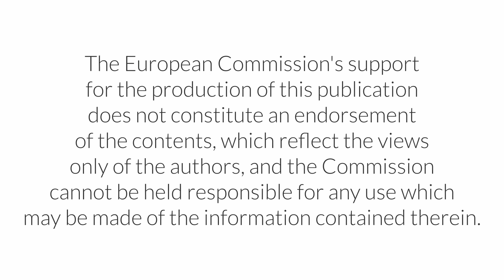PEOPLE Project Animation (Erasmus+)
The PEOPLE project brings together interdisciplinary groups of students, faculty educators and industry professionals to solve real-life business challenges in the field of sustainable living and energy. PEOPLE helps industry professionals to integrate social science expertise in their practice, allows social science students to develop additional practical competences towards employability and enables faculty educators to develop better-engaged social science learning in higher education.

PEOPLE is run by a consortium of partners in four European countries:

Czech Republic (Charles University in Prague and company VUPS);
Slovenia (Research Centre of the Slovenian Academy of Sciences and Arts, company Metronik and IRI UL);
The Netherlands (VU Amsterdam and company Alliander);
United Kingdom (Durham University and company Kemuri).

PEOPLE is  co-funded by the European Union under the Erasmus+ Programme (Cooperation for innovation and the exchange of good practices, Knowledge Alliances for higher education). Project reference number: 574832-EPP-1-2016-1-SI-EPPKA2-KA